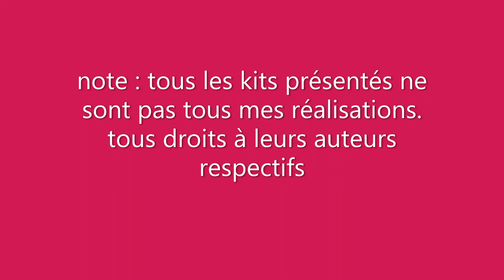Panther mania panther kits on 172 & 135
hi guys !
just a short video for the fun ! a sort of intermission, none work ended to realize à new  video about  it .
jy